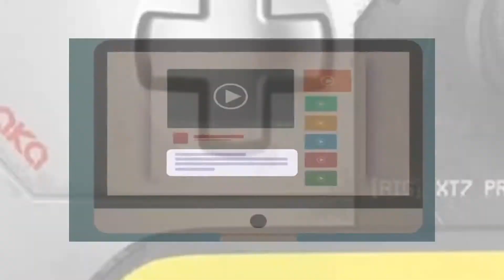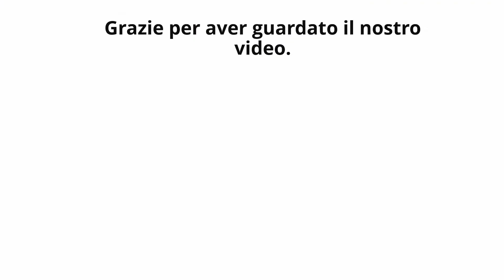Migliori Controller Per Xbox One 2023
IL 5: Migliori Controller Per Xbox One

1. Microsoft Xbox One, Controller Wireless

2. PowerA Controller cablato Licenza

3. Maikiki Controller Xbox One

4. Controller Avanzato Cablato PowerA

5. Xbox Controller Wireless Cyberpunk 2077